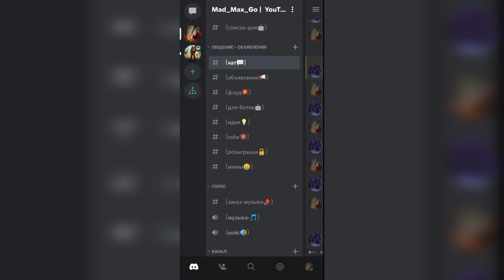Day r - новые фракции для игры.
Day r - идеи для фракций!|Приморский союз